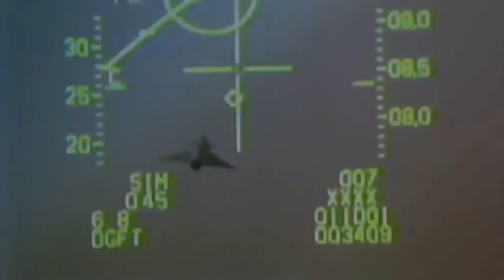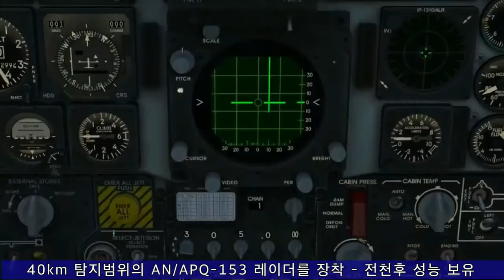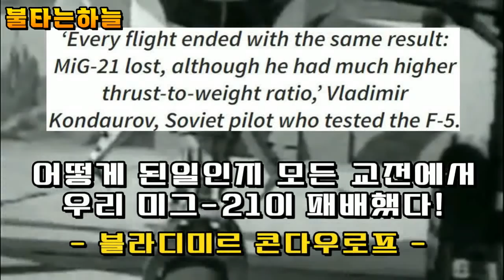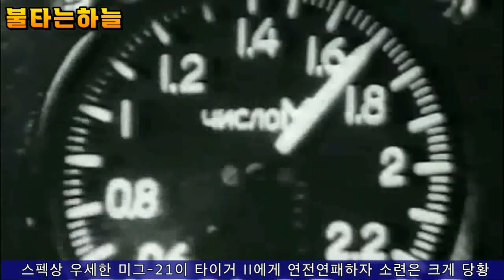노스롭 F-5E/F 타이거 II / 자유하늘의 호랑이! 미그-21을 잡아라! / 알고보니 강력한 독파이터 !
- 미그-21을 잡기위해 태어난 호랑이 F-5E가 데뷔합니다!
- 1970년대 안보위기 상황에서 북한공군에게 수적-질적으로 열세했던  한국공군의 전투력을 급상승시키며 실질적인 주력전투기 지위를 차지했던 F-5E의 이야기 입니다.
- 제공호 ..로 알려진 국산 KF-5E/F의 이야기와 타이거2의 실전기록도 담겨있습니다.

# 한국공군 # F-4 팬텀 # 미그-21 # 공중전 # 탑건 # 프리덤파이터 # 가상적기 # 한국공군 주력 전투기